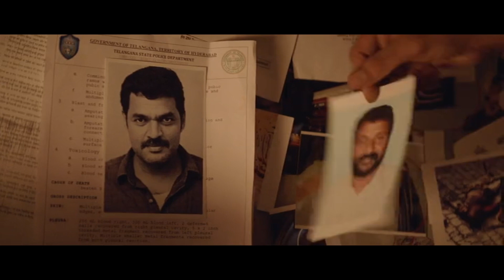Bhumika And Samantha Shocking Moment Scene || Telugu Movie Action Scenes || Multiplex Telugu